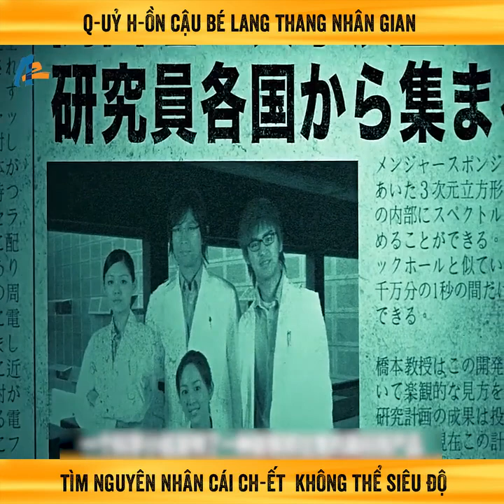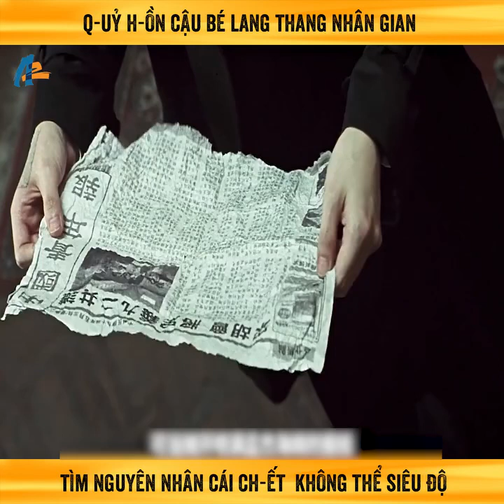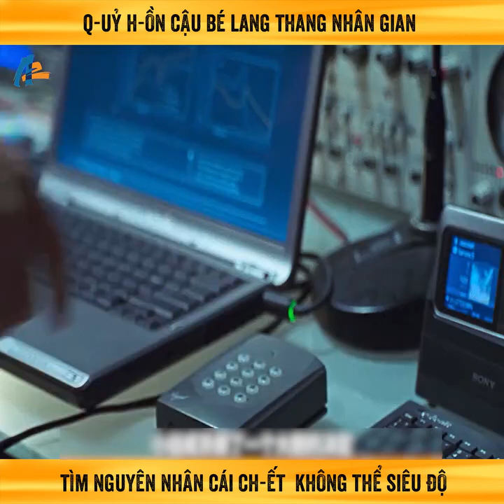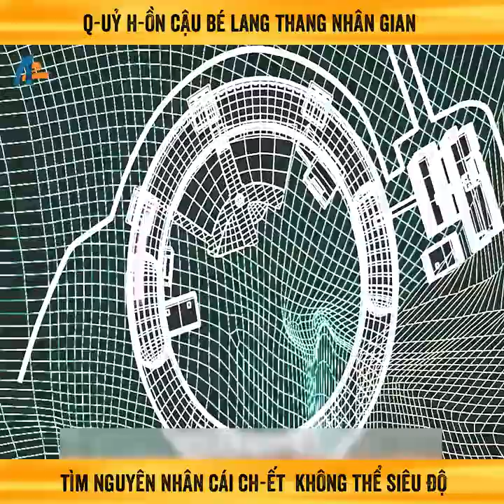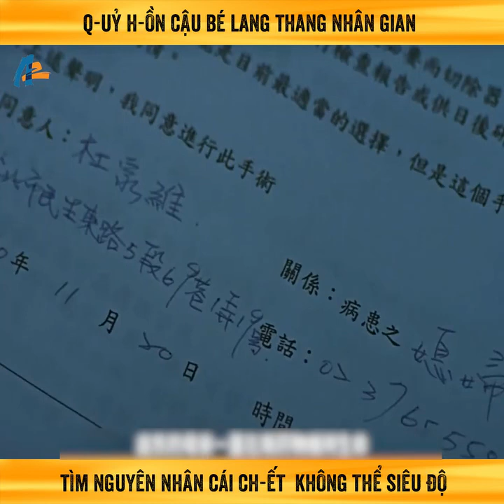Các Oan Hồn-Không Thể Siêu Độ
Phim ma, Kinh dị Hay